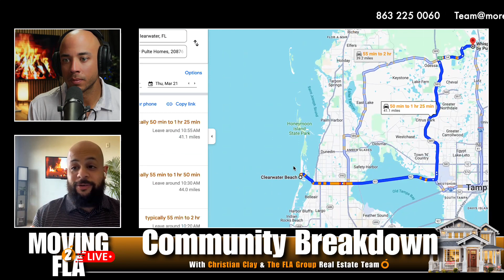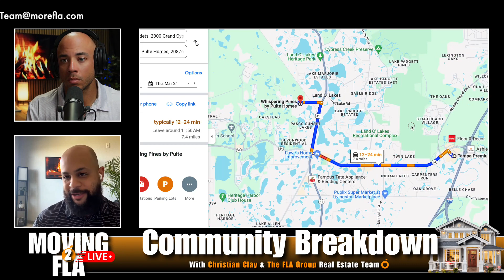Land O' Lakes Florida - (Detailed) Community breakdown & Home tour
This is a detailed breakdown of this new community in Land O'Lakes Florida, just outside of one of the most popular suburbs in Tampa, Wesley Chapel. We cover everything that you will need to know: Prices, fees, the buying process, how much it costs, schools, jobs, etc. We give you a home tour and go over the pros and cons of buying one of these homes. Whispering Pines by Pulte.